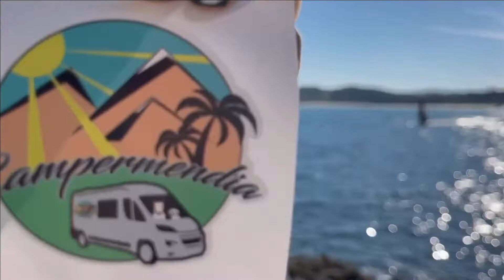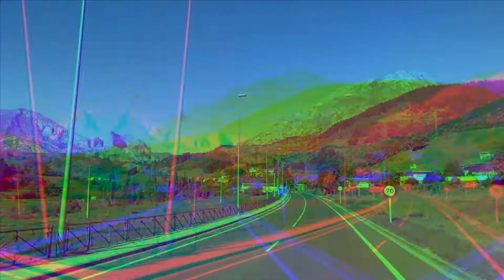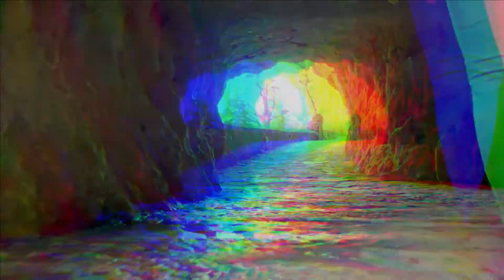Campermendia, ruta norteña (2ª parte)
Después de la aventura jurásica, los dinosaurios vuelven a acecharnos… si queréis descubrir cuantos miembros nos han amputado estos animales prehistóricos no os perdáis esta segunda parte.

En breve os mostraremos la tercera parte de esta saga paranormal.

CAMPERMENDIA, ¡EL HOTEL DE LAS 1.000 ESTRELLAS!
Puntos Campermendia:
-  Islote Peña Menor, San Vicente de la Barquera
-  Potes, Cantábria

Tenemos todo lo que necesitas para hacer realidad tu experiencia campista.
Confía en nosotros, nos encantará formar parte de tu aventura.

 Líderes en seguros de caravaning y clásicos.

Impresión digital, rotulación, fresado, laser, decoración, páginas web...

Es una red social de viajes donde podréis compartir vuestros viajes y además disponen de las mejores ofertas en viajes de todo tipo, hoteles, vuelos, cruceros...